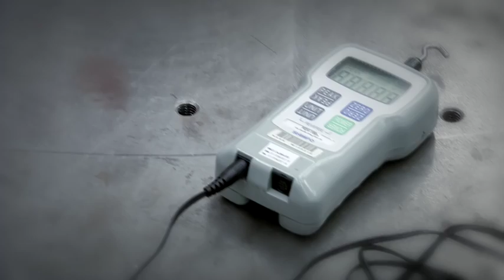NASA Hubble Memorable Moments Brute Force